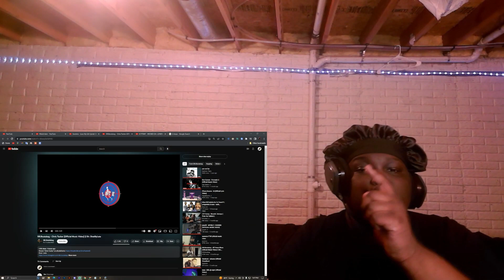Is DB. Boutabag The BEST In Cali? | DB. Boutabag - Chris Tucker REACTION